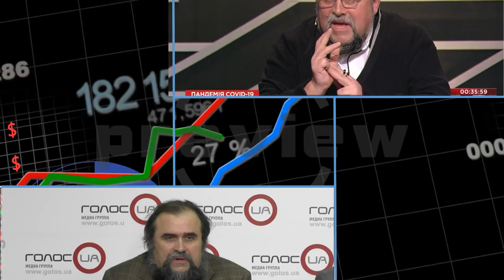Как правильно нужно "отмывать грязные деньги". В Украине и США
Забавно слушать, как некоторые эксперты и суперспециалисты рассказывают о том, что нужно бороться с "отмыванием грязных денег", но при этом они явно не знают или не понимают, что такое отмывание грязных денег"
Возможно Вы удивитесь, но в Украине и США "мойка грязные денег" разные по сути "сомнительные" финансовые операции. Но они делают по-разному и носят разные цели. В этом "бизнесе" Украина уникум и не только Украина. То что в США считается нормальная финансовая операция, в Украине считается "мойка грязных денег", а что в Украине считается нормальным бизнесом, в США это преступление. И как их тут понять